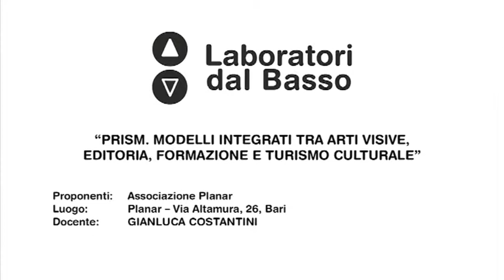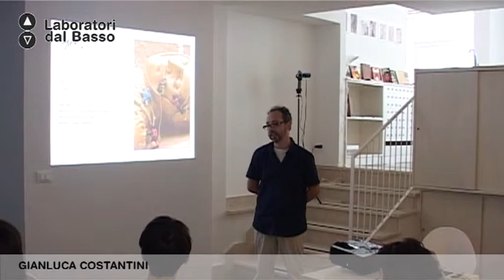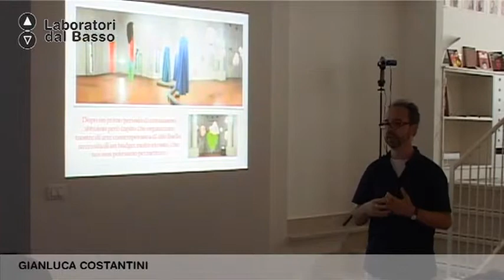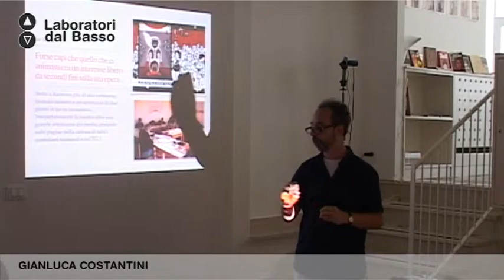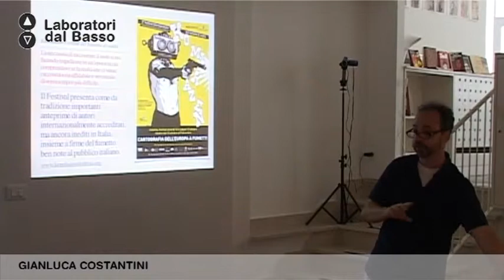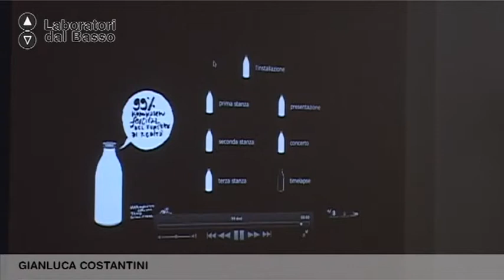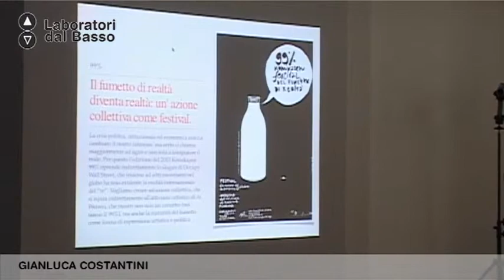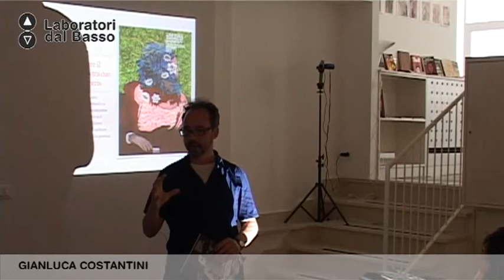Ldb Prism_04 (parte 1) Costantini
LdB Prism
Lezione 04 (parte 1): Fumetto d'autore e graphic novel
Docente: Gianluca Costantini
Contenuti: La prima parte dell'intervento intende presentare al pubblico le attività, la metodologia di lavoro e l'approccio imprenditoriale di Mirada: associazione culturale di Ravenna che dal 2009 sviluppa progetti in collaborazione con istituzioni pubbliche e private. Si parlerà di come questa associazione sia stata capace di diventare un'eccellenza nella promozione e produzione di fumetto d'autore e graphic journalism a livello nazionale ed internazionale. Di come da questa sia nato un importante progetto editoriale come Giuda edizioni ed un festival, Komikazen. Festival internazionale di fumetto e realtà.

Luogo: Planar, via Altamura 26 - Bari
Proponenti: Ass. Planar